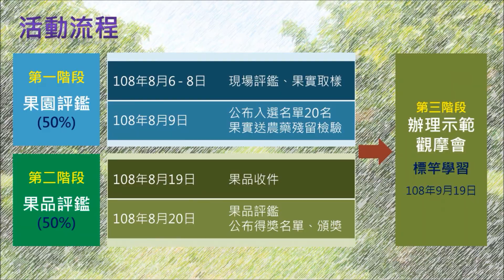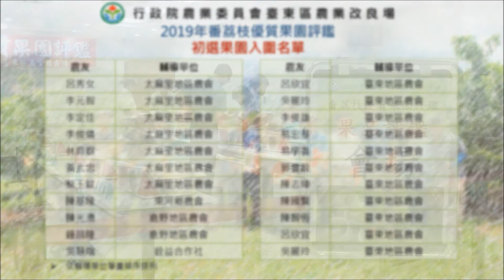2019年番荔枝優質果園評鑑花絮